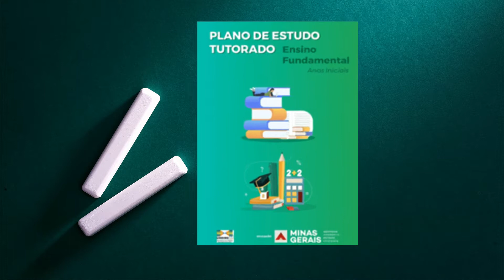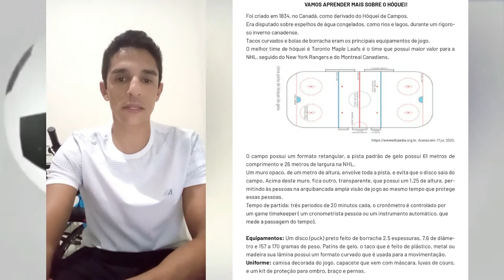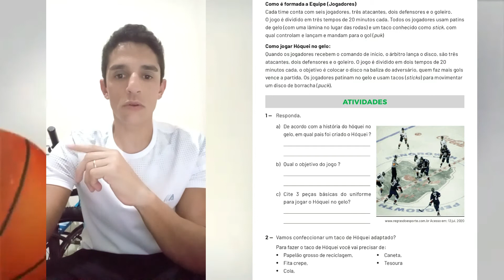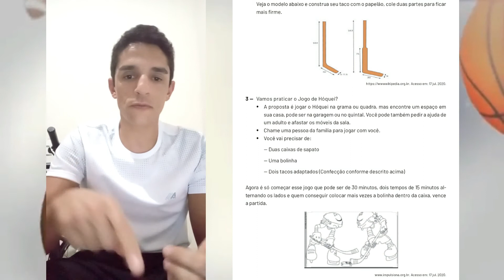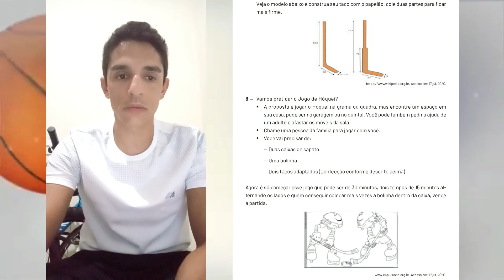PET Volume IV Semana 2 - 5° ANO Ensino Fundamental Educação Física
Plano de Estudos Tutorados: Esporte de campo e taco: hóquei.
Com Marcos Antônio da Costa Junior, professora na Escola Estadual Patronato Bom Pastor, da cidade de Divinópolis/MG.